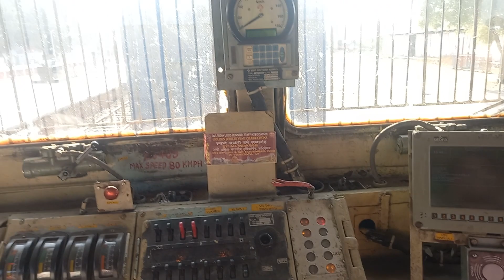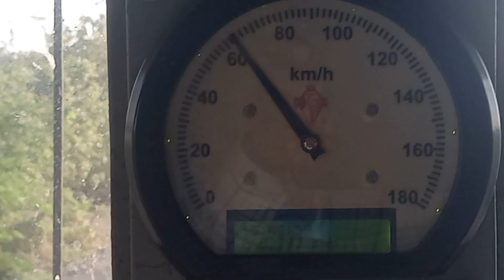Pandharpur to kurduwadi Electrification test by light engine